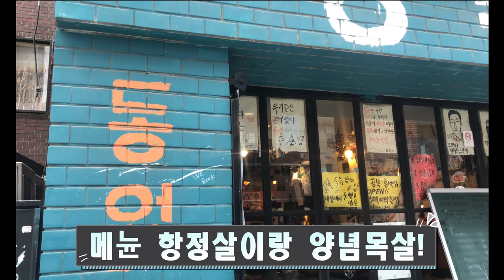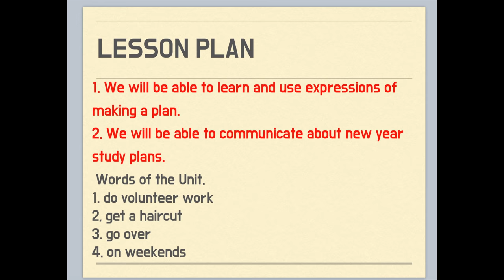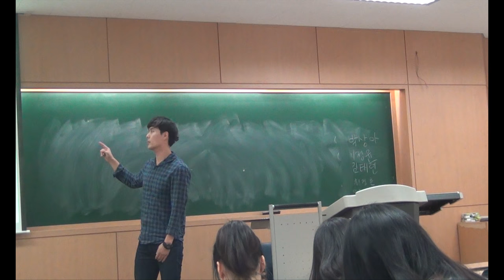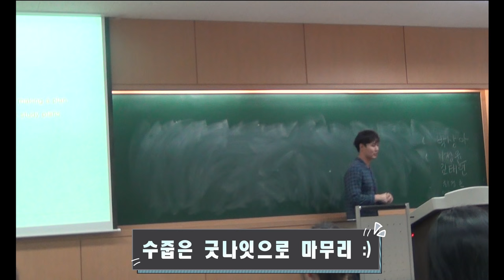연세대학교 대학원생 브이로그2(Vlog) l 영어교육과ㅣ모의수업ㅣ마이크로티칭ㅣ신촌맛집ㅣ교수발표ㅣ연대신촌캠퍼스ㅣ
이번 브이로그에는 제가 자주가고 최고라고 생각하는 신촌 맛집을 소개하고,
교육대학원 특유의 모의수업(마이크로티칭)이 들어가 있습니다!
저는 교사가 꿈은 아니지만, 임용고시 준비하시는 분들 궁금한게 있으면
댓글 남겨주세요! 답해드립니다!
저번 브이로그 보다 알차게 많은 것을 하진 않았지만